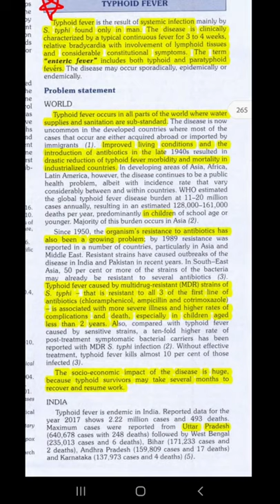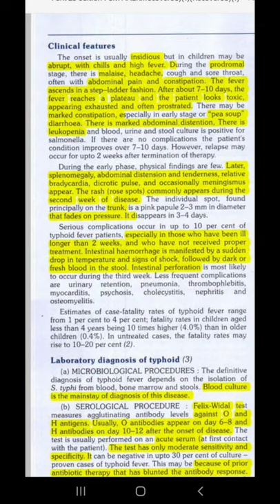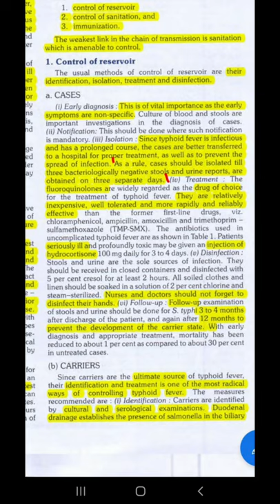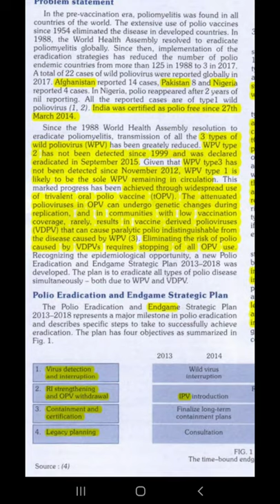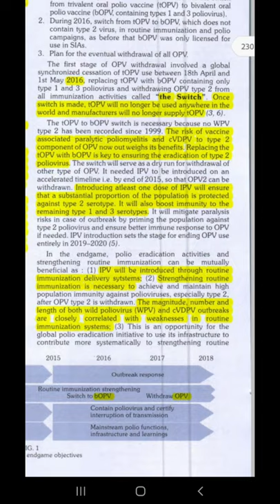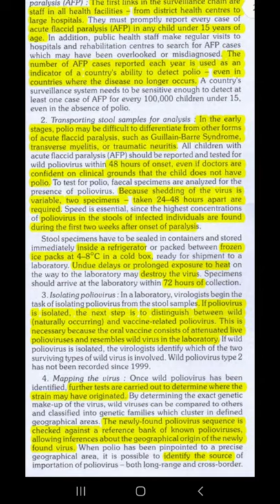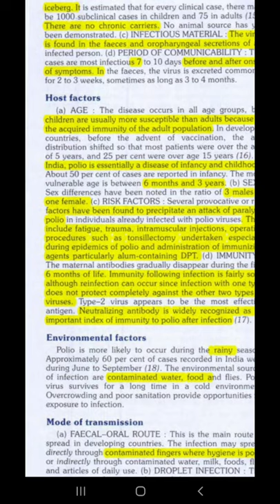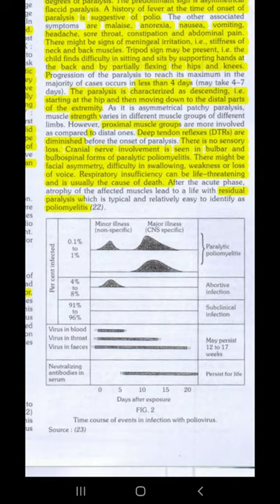community medicine- infectious epidemiology - typhoid and polio